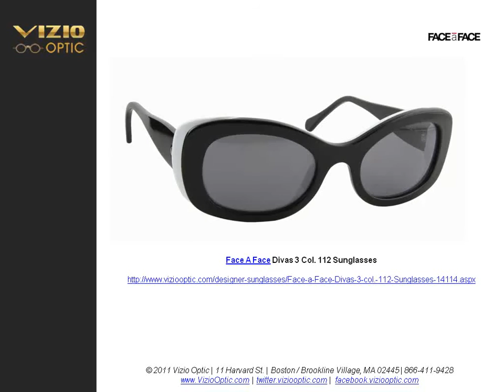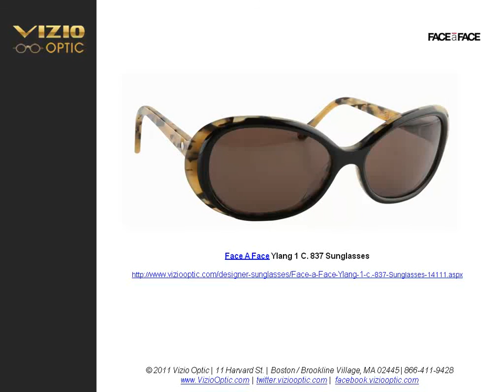Face A Face Sunglasses - VizioOptic.com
Face a Face is known for its contemporary sunglasses. At Viziooptic.com you can get your favorite designer Face a Face Sunglasses which suit your face.

Face a Face Sunglasses

Face A Face Divas 2 Col. 689 Sunglasses

Face A Face Divas 2 Col. 112 Sunglasses